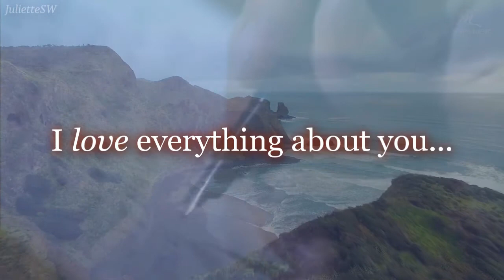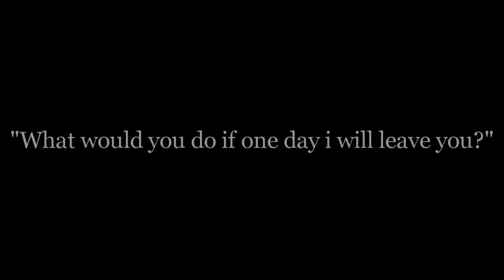[ ff/trailer ] s a u d a d e // jongho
Trama:
«Perché stiamo cadendo? Le belle parole che mi hai dedicato, dove sono finite?»
«Le mie parole migliori le ho scritte tutte sul tuo corpo, ognuna di esse ti appartiene»
Un sospiro, per mandare via la tensione.
«Allora non lasciarmi andare, non farlo...non dopo quello che abbiamo passato»
«Ho troppa paura...non voglio macchiarti ancora del mio inchiostro scadente»
«Non lo farai, mai...mi sono sempre fidato di te, non smetterò di farlo ora»
Un sospiro, per pensare.
«Perché...perché non riesco mai a dirti di no?»
Attimi che passano lentamente insieme allo scorrere del tempo.
«Perché mi ami»
Un sorriso, di quelli che scappano senza rendersene conto.
Un passo, per avvicinare due corpi e due anime ferite.
Un bacio, per ricominciare a vivere.
Sì, ti amo.
Se ti chiedessero di scegliere tra la passione per qualcosa e l'amore, a cosa decideresti di rinunciare?
☞JongHo☜